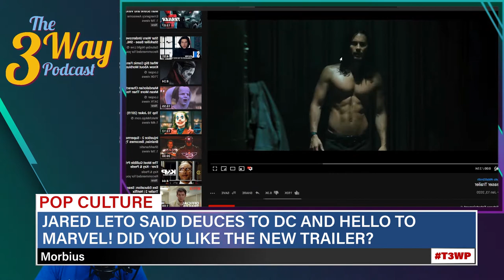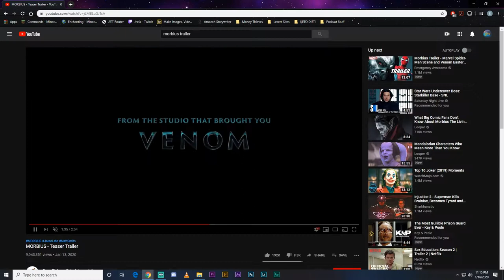Morbius Trailer, Luke Kuechly Retires, And Video Game Delay Delay DELAYS!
EPISODE 22
Season 2

TIME STAMPS

POP CULTURE: 00:45
SPORTS: 10:40
GAMING: 28:00